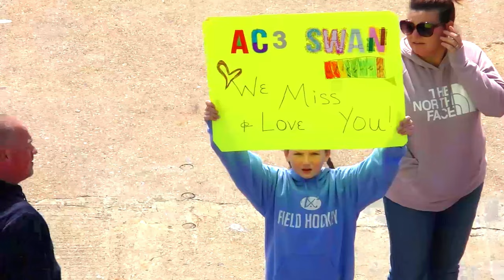USS Kearsarge (LHD 3) Departs for Deployment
ATLANTIC OCEAN – Sailors and Marines man the rails as the Wasp-class amphibious assault ship USS Kearsarge (LHD 3) departs Naval Station Norfolk March 16, 2022.

UNITED STATES
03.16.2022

 The Kearsarge Amphibious Ready Group (ARG) and 22nd Marine Expeditionary Unit (MEU) are operating in the Atlantic Ocean in support of Naval operations to maintain maritime stability and security in order to ensure access, deter aggression and defend U.S., allied and partner interests. (U.S. Navy video by Mass Communication Specialist 3rd Class Taylor Parker)

Film Credits: Video by Seaman Taylor Parker
USS Kearsarge (LHD 3)